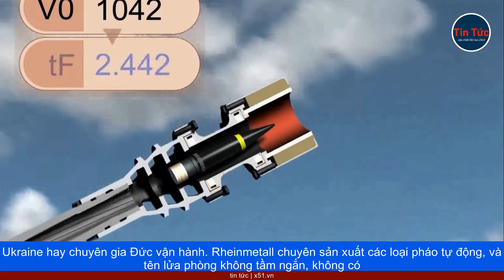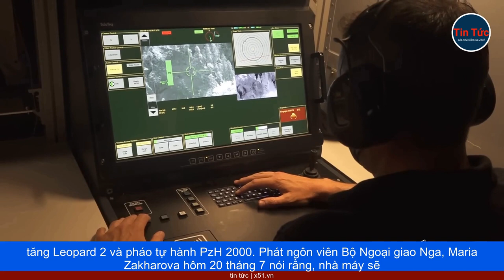RHEINMETALL SẼ TRIỂN KHAI HỆ THỐNG PHÒNG KHÔNG BẢO VỆ NHÀ MÁY XE TĂNG Ở UKRAINE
Lãnh đạo tập đoàn Rheinmetall tuyên bố, sẽ triển khai các hệ thống phòng không của họ, để bảo vệ nhà máy xe tăng dự kiến xây dựng ở Ukraine. "Chúng tôi sẽ không từ bỏ ý định hỗ trợ Ukraine. Binh sĩ nước này có nhiều vũ khí hiệu quả, để chống lại các cuộc tấn công, nhằm vào những mục tiêu nhạy cảm. Chúng tôi cũng sẽ triển khai, các hệ thống phòng không của mình để bảo vệ nhà máy", Armin Papperger, giám đốc điều hành tập đoàn quốc phòng Đức Rheinmetall, cho biết trong cuộc phỏng vấn hôm 21 tháng 7.